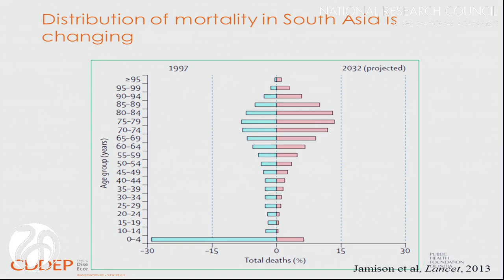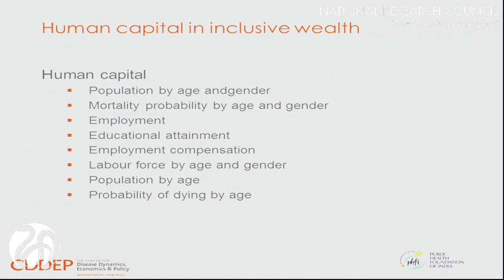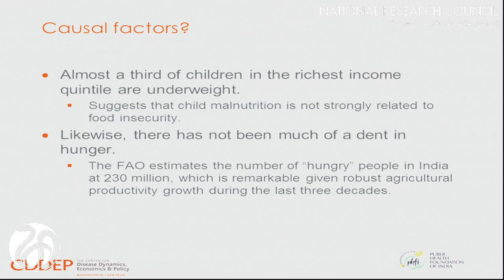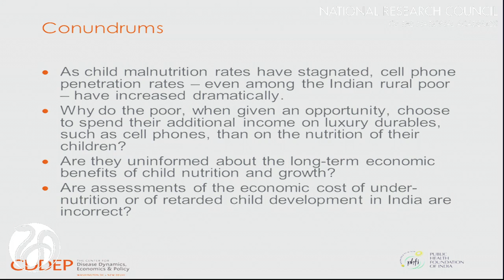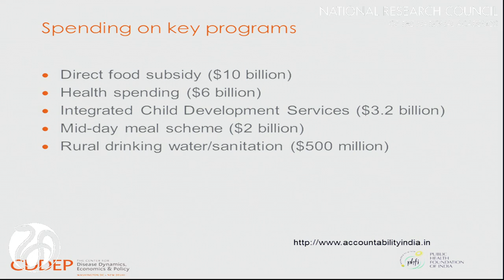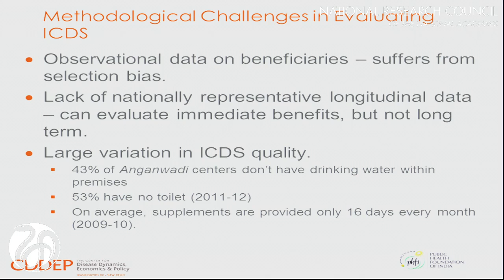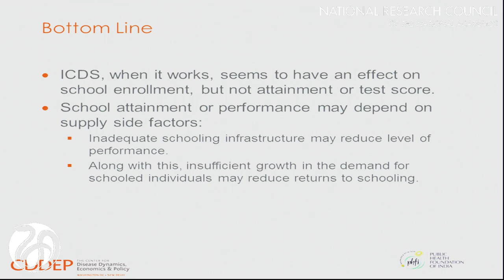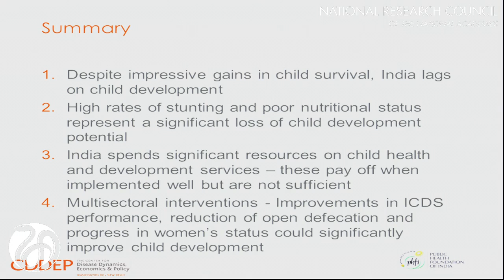4/18, Panel 5: Laxminarayan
Ramanan Laxminarayan, The Center for Disease Dynamics, Economics & Policy